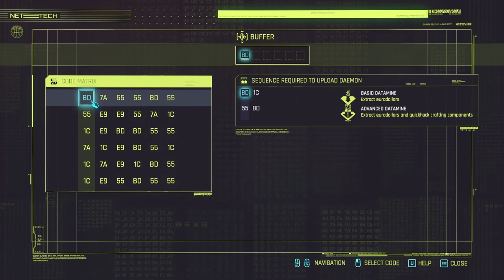SO MUCH TO DO, NEVER ENOUGH TIME | Cyberpunk 2077 [33]